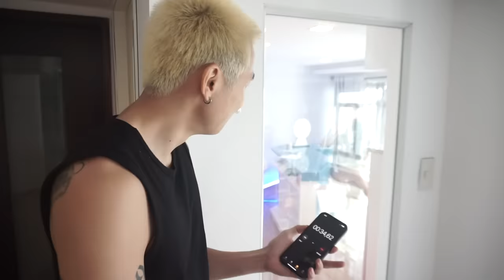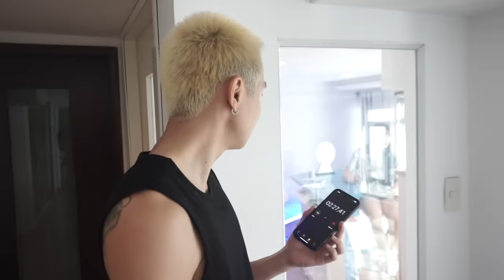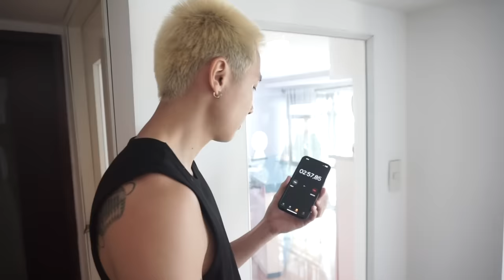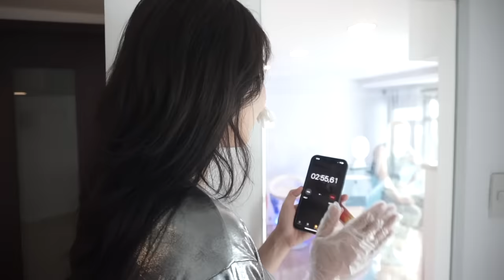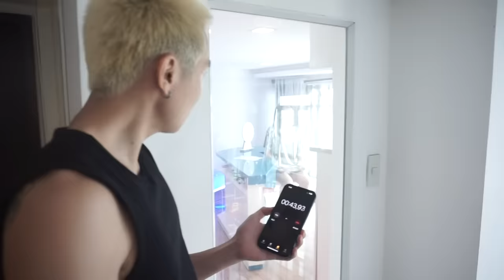Trải Nghiệm Những Mùi THỐI Nhất Trên Thế Giới | H&M CHANNEL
Trải Nghiệm Những Mùi THỐI Nhất Trên Thế Giới

★ LÊ HÙNG
★ BẠCH MY
© Bản quyền thuộc về H&M CHANNEL
© Copyright By H&M CHANNEL & Do not Reup .